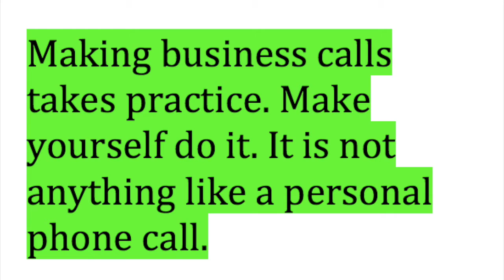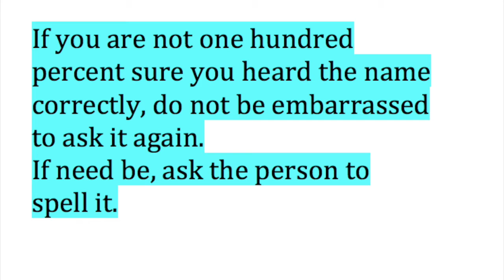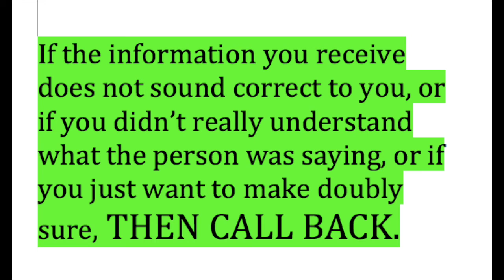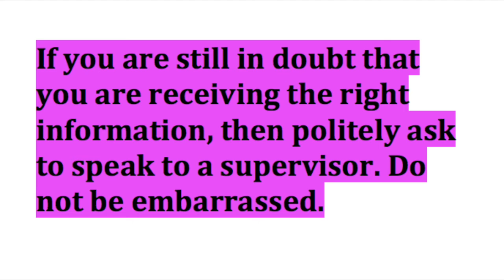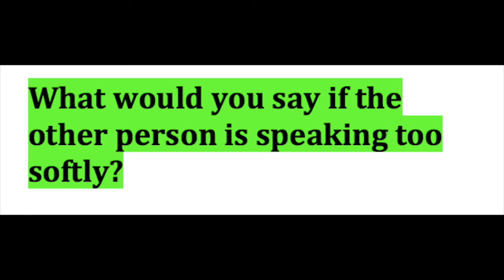Life Skills 83 5-4-2021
Making a Business Call